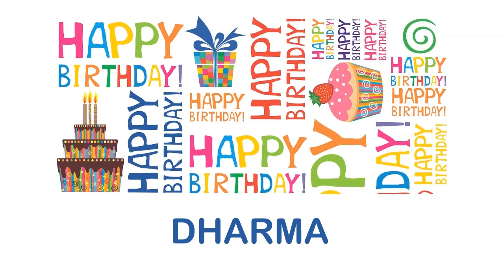Dharma Wishes & Mensajes